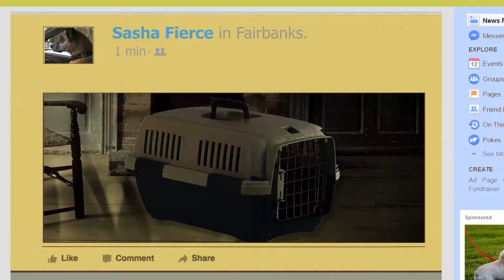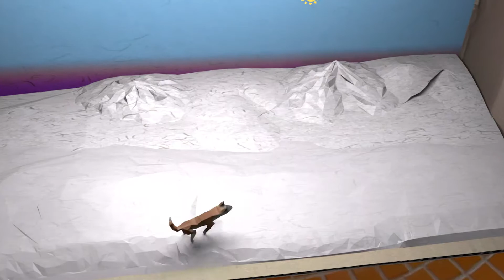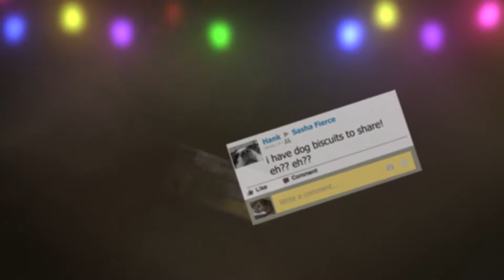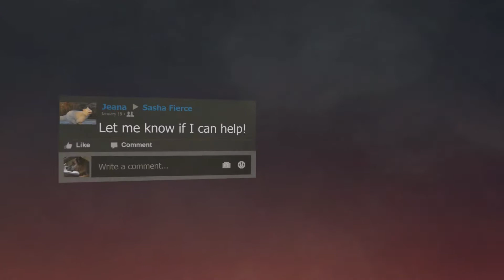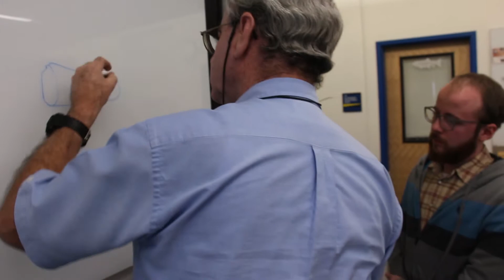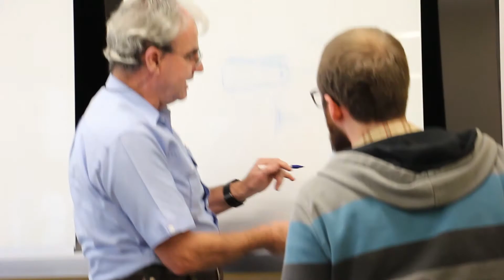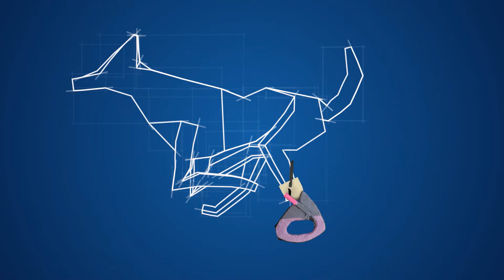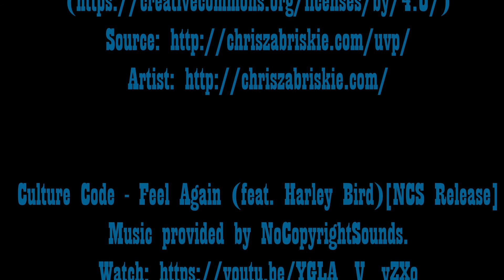Nina and Sasha Show